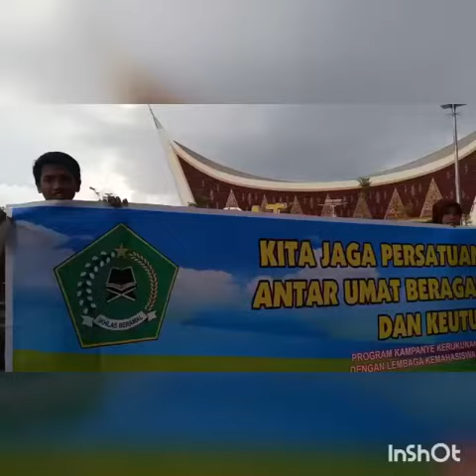Aksi Kampanye Kerukunan siswa SMA 1 Padang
OSIS dan Kemenag gencarkan Kampanye Kerukunan